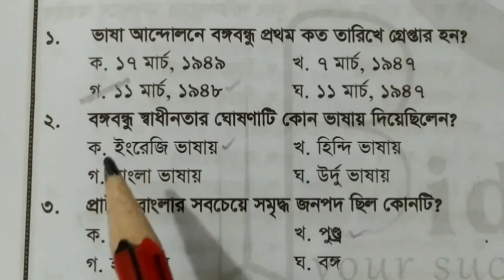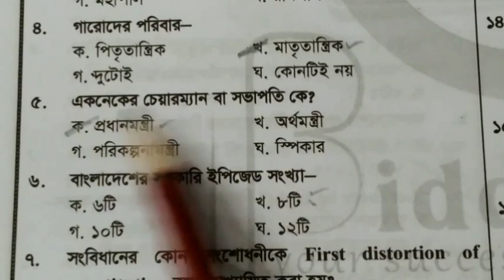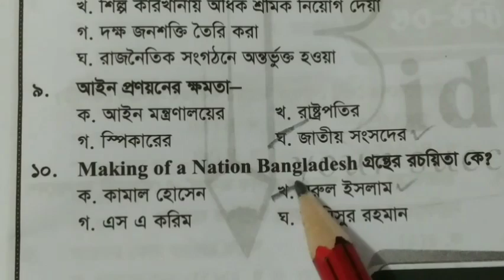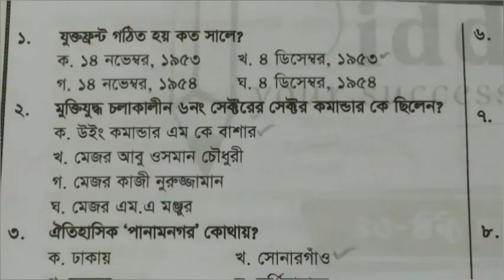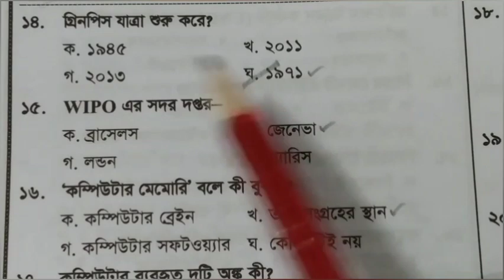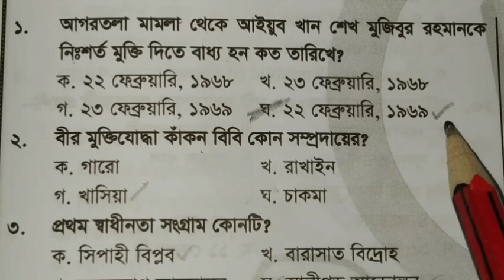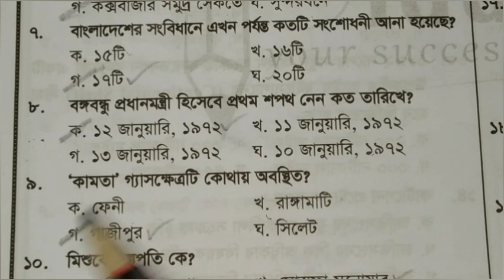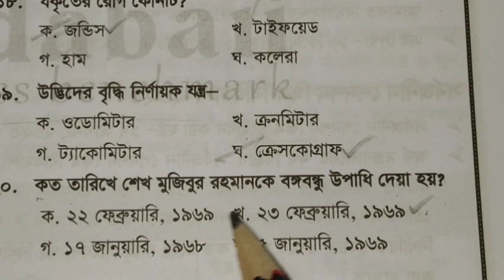প্রাইমারি বিষয়ভিত্তিক মডেল টেস্ট। সাধারণ জ্ঞান ১০ টি মডেল টেস্ট একসাথেprimaryexam